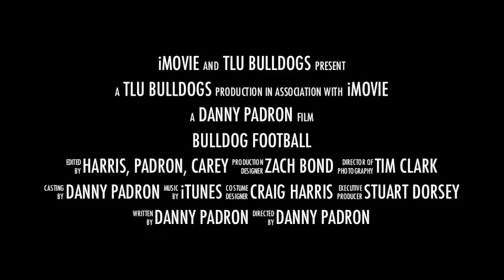TLU Bulldog Football - Movie Trailer 2014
A little movie trailer to get you excited for TLU Football 2014!